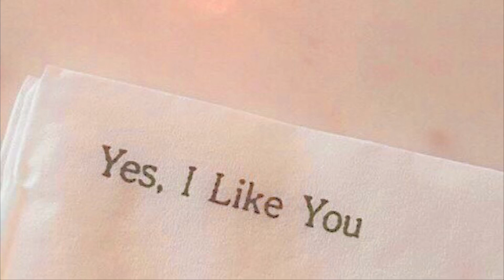Nct127- Fool (slowed down)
Idk why but this song always play in my mind when I’m being really awkward

Credits to Nct127, Sm Entertainment